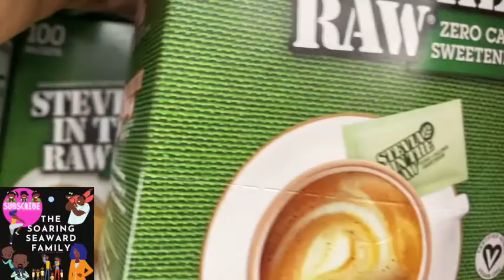Local Dump Plano Texas